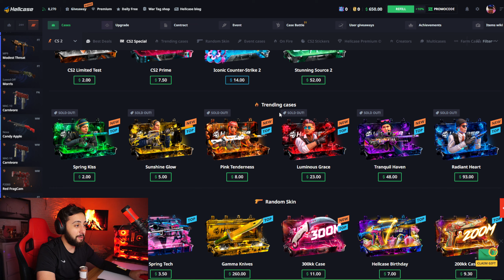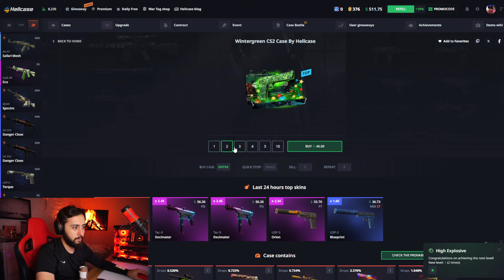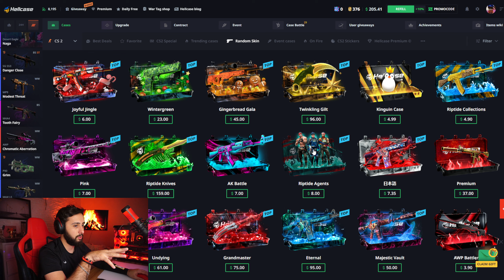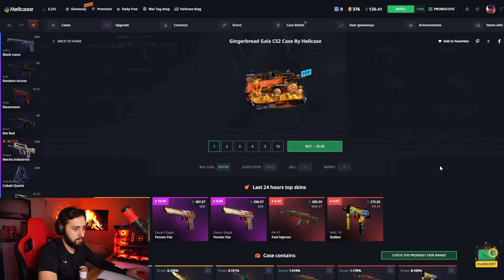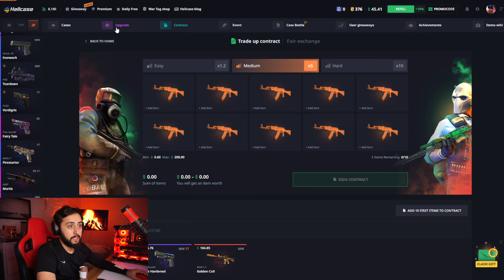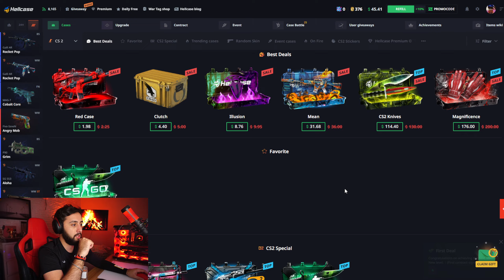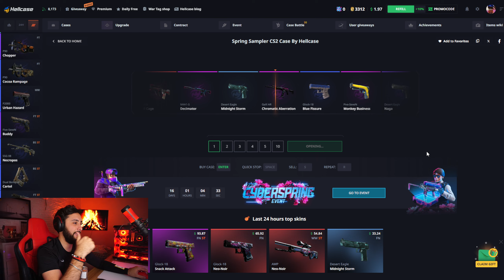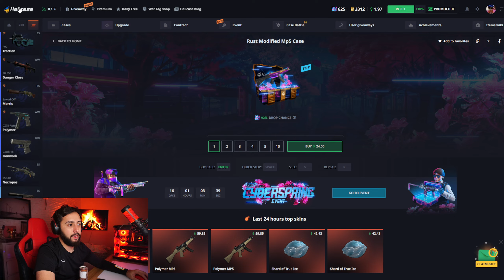HELLCASE -ზე ცისარტყელები ათასფერები იწილო ბიწილოოოო და 650$ DEPOSIT პირველი გასროლა იქნება?!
📧😲 საიტზე შეგიძლიათ ჩემი პრომო კოდით მიიღოთ 10% დამატებით დეპოზიტზე: Akebstar